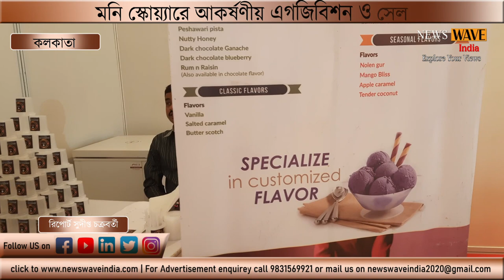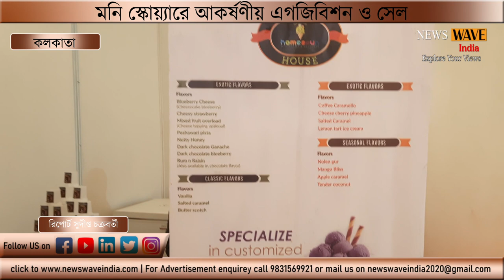Mani Square-এ দুর্দান্ত প্রদর্শনী ও সেল || রবিবারই শেষ সুযোগ